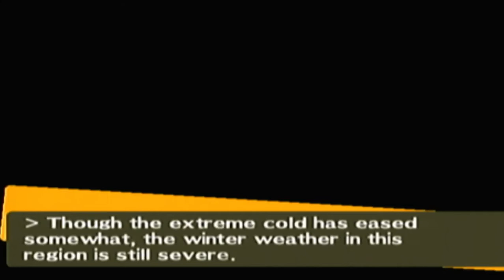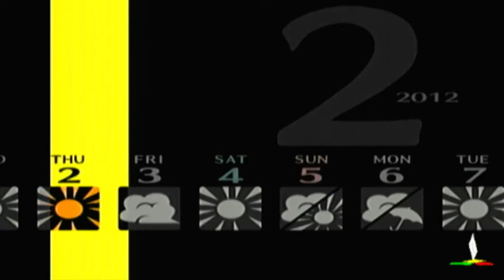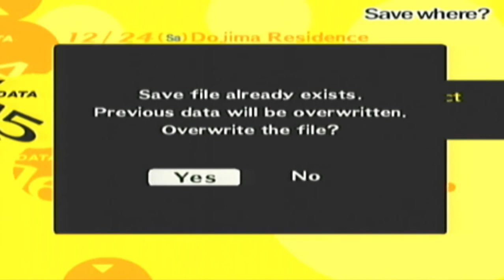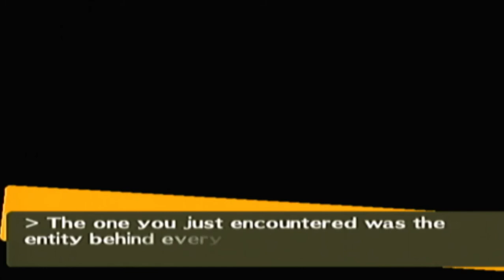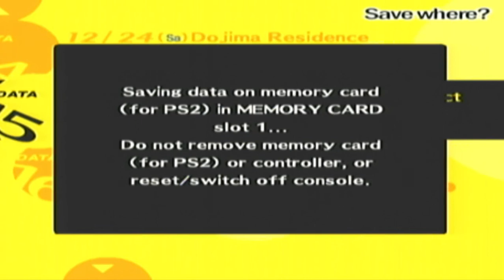Persona 4-Part 72 Saying Goodbye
With one day left before Yu is supposed to go home,he takes some time to say goodbye to all our friends.